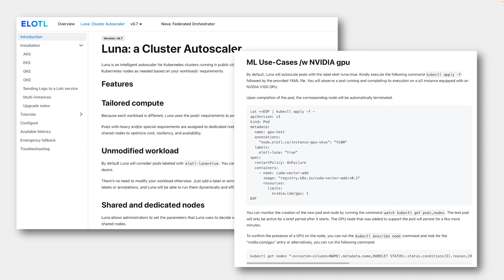IDPs Unveiled: Accelerating Deployment on Kubernetes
In this episode of Kubernetes Bytes. Hosts Bhavin and Ryan dive into what makes up a Internal Development Platform (IDP). Bhavin and Ryan help to define what an IDP is, how it relates to the overarching topic of platform engineering as well as the pros and cons of implementing an IDP.

00:03:01 - News
00:12:11 - Discussion Topic on IDPs

IDP Companies and Projects
Cortex
OpsLevel
Port
Argonaut
Upbound
Nethopper
Mia Platform
Amazee
Configure8
Otomi-Core
BackStage Roadie
Qovery
Plural
Kubermatic
Clutch
Lagoon
Garden.io
Portainer